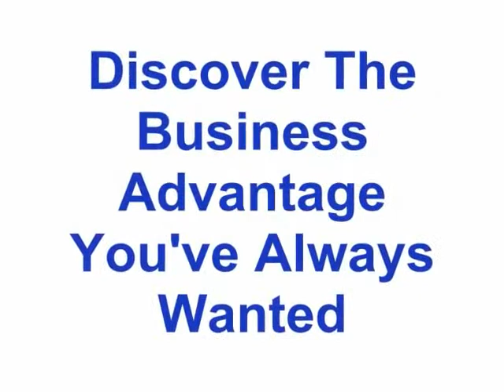How To Become A Public Speaker -- King Speech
Dave Crane, CEO of Turbo Charge Your Brand TV, Motivational Trainer, MC/Host, Keynote Speaker, Ecommerce Expert & Hypnotist talks about the importance of getting engage online for your business. Dave Crane also shares the importance of creating content in getting online engagement
Discover the business advantage you've always wanted, sign up for the weekly web TV show and Discover 2 Billion Reasons Why Bruce Willis, Sylvester Stallone, Sting and Many Formula 1 Drivers Trust Dave Crane...

for more great tips!